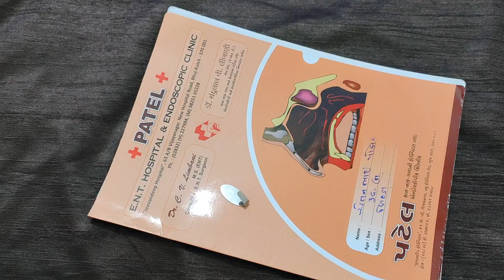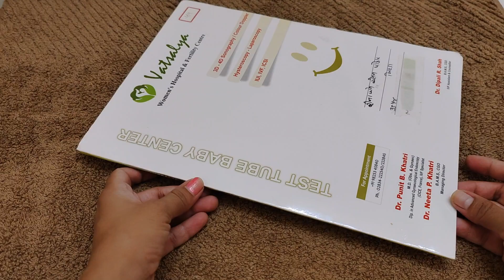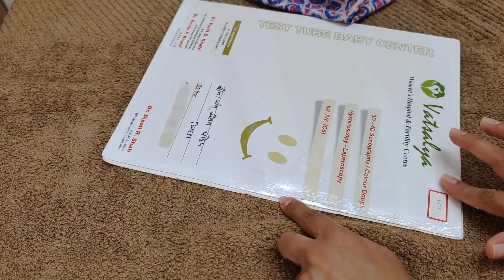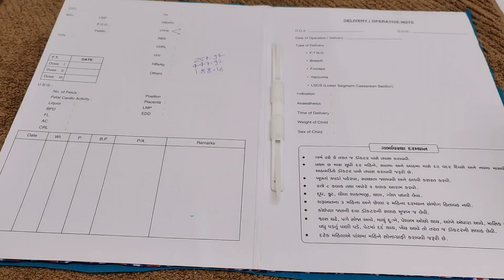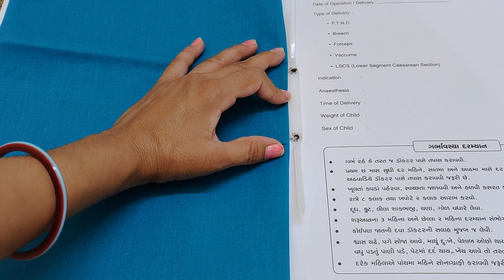घर मे पड़ी पुरानी बेकार चीजों से 4 ऐसे आइडिया जिसे देखकर चौंक जाएँगे आप/4 best making ideas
Hi friends,